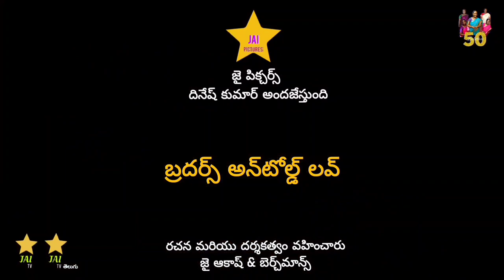J.A.V TALKS | EPISODE - 13 | JAI AKASH VIJAYAN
Follow Jai Akash Vijayan in Social Medias